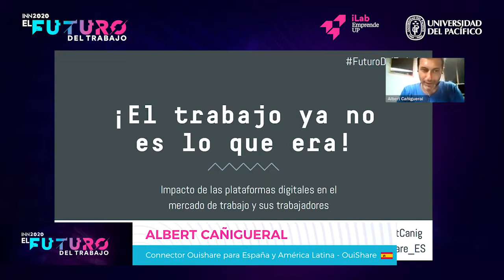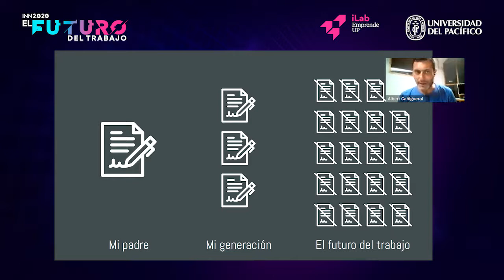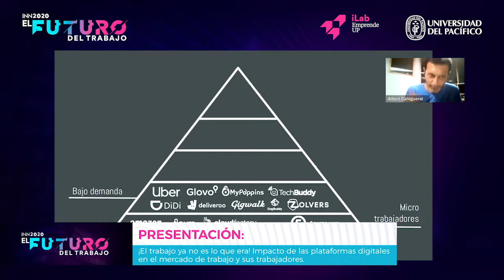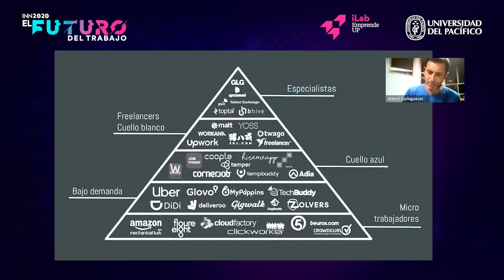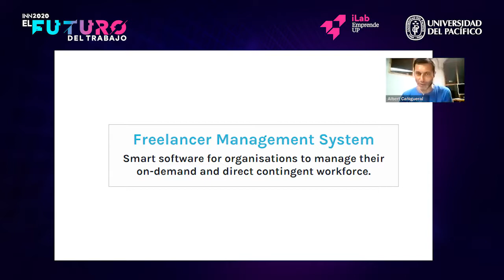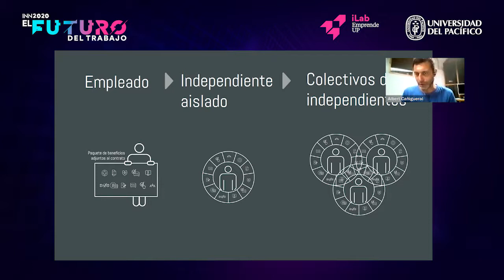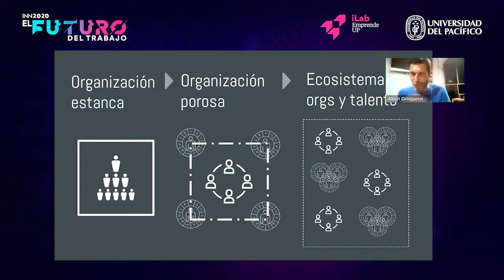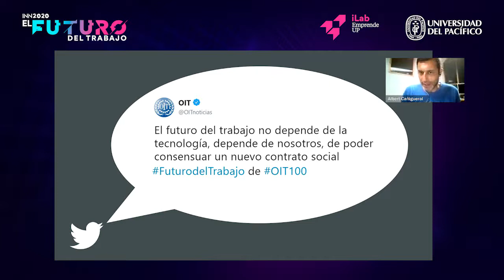INN2020:El Futuro del Trabajo - Dia 1- Impacto de las plataformas digitales en el mercado de trabajo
Presentación: "¡El trabajo ya no es lo que era! Impacto de las plataformas digitales en el mercado de trabajo y sus trabajadores y la necesidad de un nuevo contrato social para el siglo XXI"
Albert Cañigueral, Connector Ouishare para España y América Latina, OuiShare (España)
INN2020:El Futuro del Trabajo
Centro de Emprendimiento e Innovación de la Universidad del Pacífico (Emprende UP)
Lima - Perú